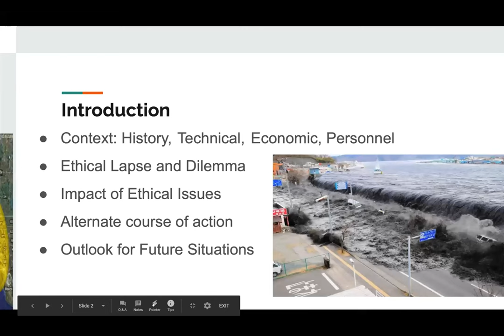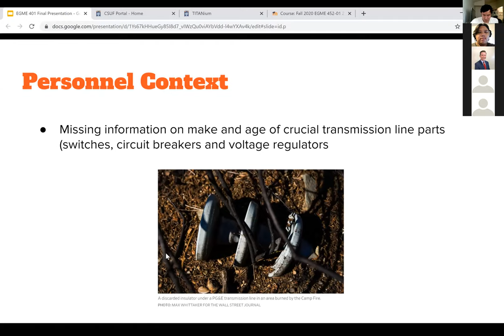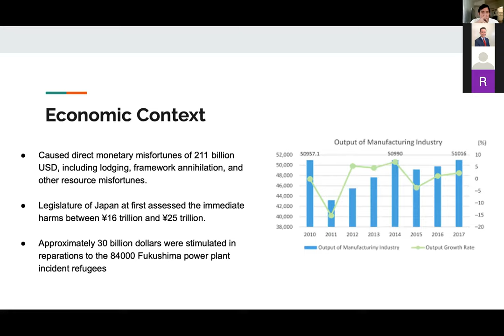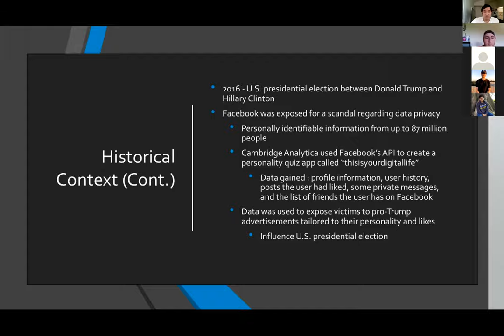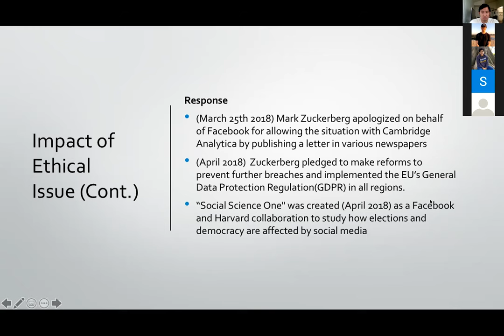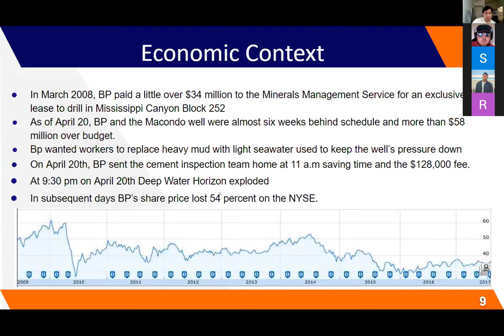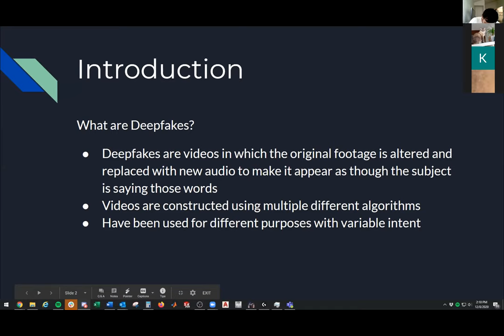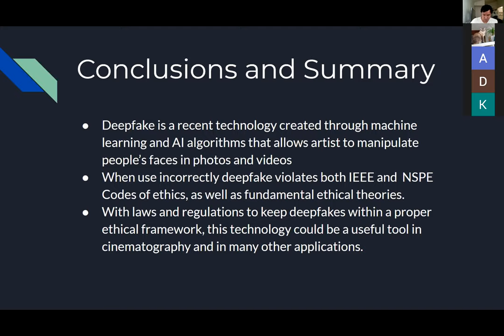EGME 401 FALL 2020 Week 16 Lecture 1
California State University, Fullerton. Fall 2020 semester. EGME 401: Engineering Economics and Professionalism.

Week 16 - Lecture 1: Final Presentations pt. 1